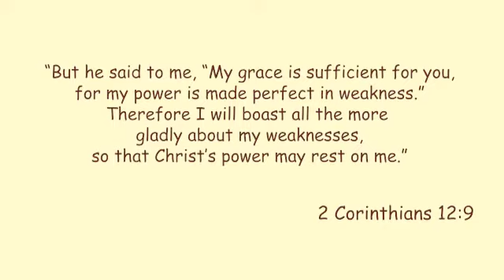Amazing Grace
2 Timothy 1:9
Who saved us and called us to a holy calling, not because of our works but because of his own purpose and grace, which he gave us in Christ Jesus before the ages began.